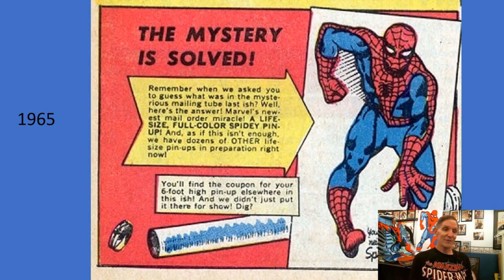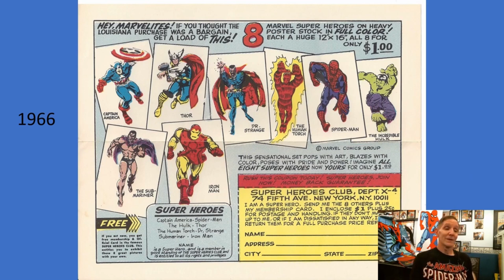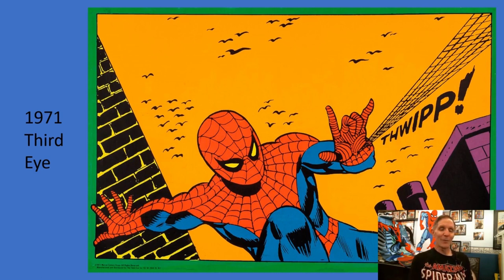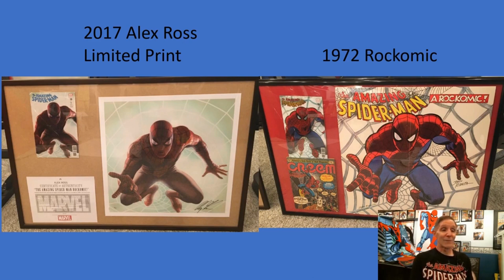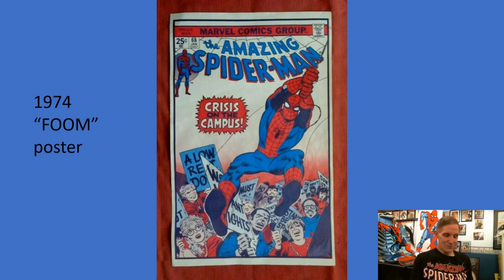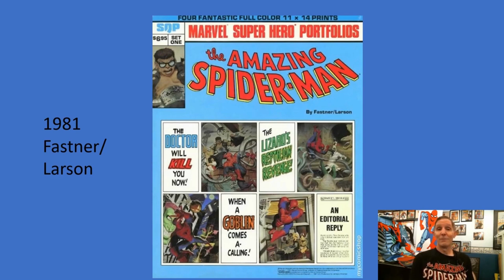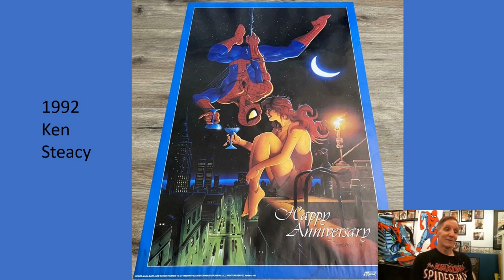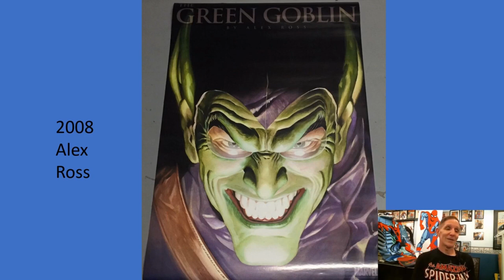Spidey Stash Episode 6 Posters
Spider-Man "key" posters from the past 6 decades. Be sure to check out the full article on the Crawlspace.